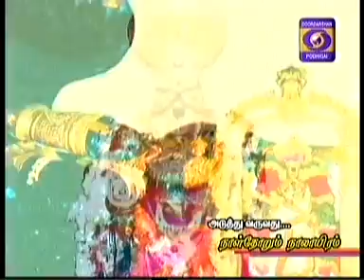SRIRAMANUJA VAIBAVAM -(PART 338 -- 27Oct 2015) UVE ANANDHAPADMANABACHARIYAR SWAMYN